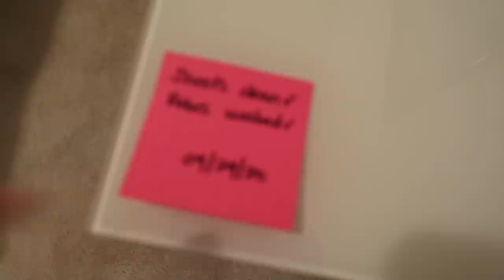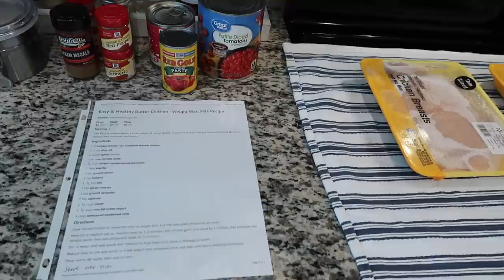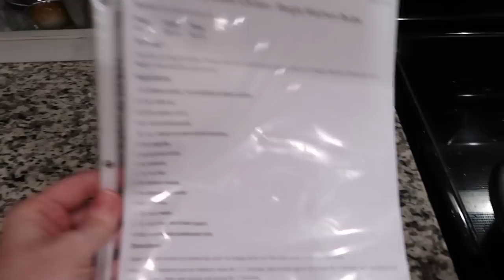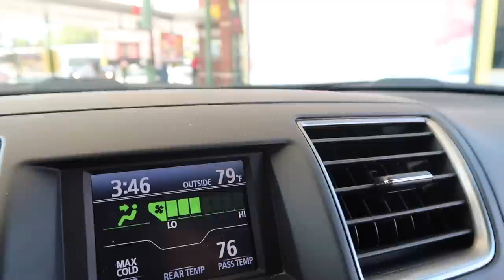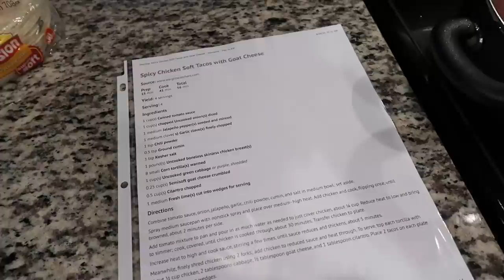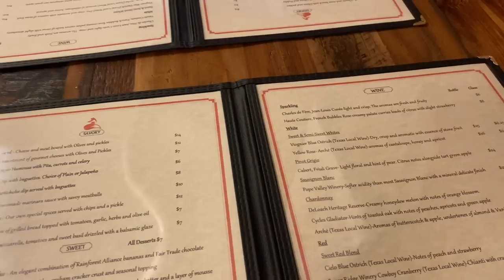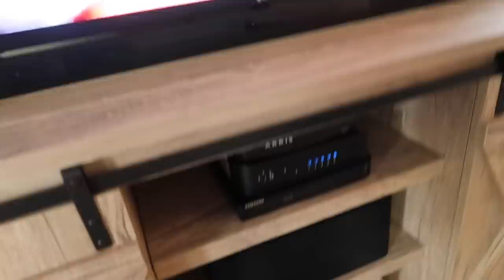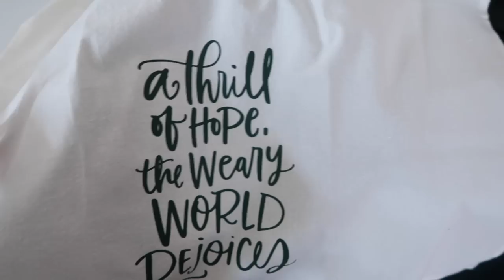Small Town Date Night, New TV, + Christmas Line Launch | Weekly Vlog #65 | Sep. 29-Oct. 3, 2020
-MAILING ADDRESS-
Blair Lamb
Gainesville, Texas
76241